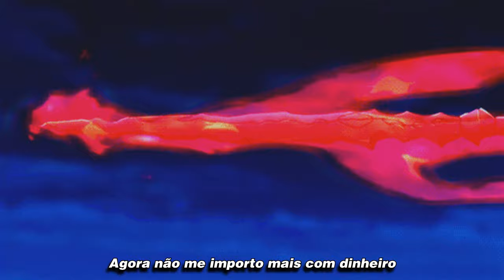Sixthells x Prompto - Hostile Freestyle (Tradução)